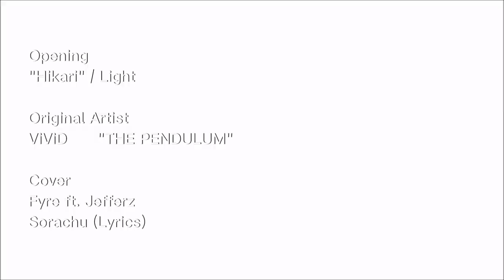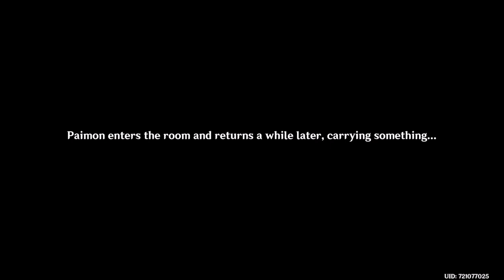Genshin Impact (Season 6) Ep7: Dance of Sabzeruz [Sumeru Archon Quest]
Aether and Paimon get advice from Nahida on how to end the samsara cycle.